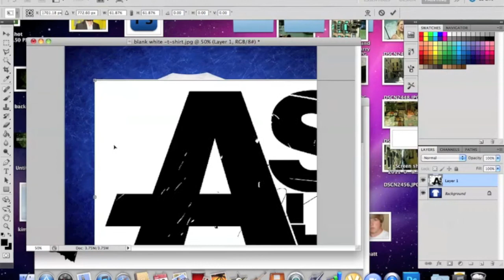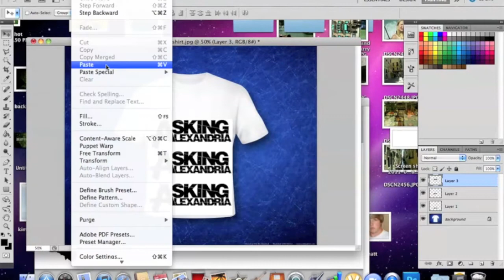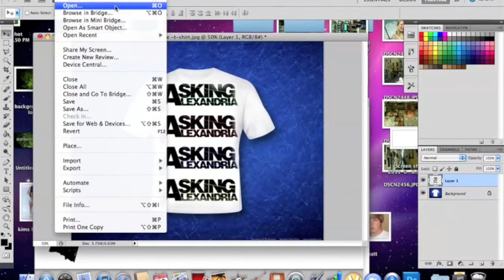ASKING ALEXANDRIA ( *t-shirt design tutorial*)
This tutorial was really simple and there was probobally no point of even adding commentary but i thought, why not just put a video out there :) also i tried out a little commentary hope you liked it!

song- final episode, prophecy- asking alexandria ...and of course dayman from its always sunny. :)

if you havent checked em out already go do it!

i do not own anything in this video. all of the things used to make this video are owned by private companies and i will not take credit for any of their work.

programs used-
PHOTOSHOP cs5

*editing*
I movie standard edition